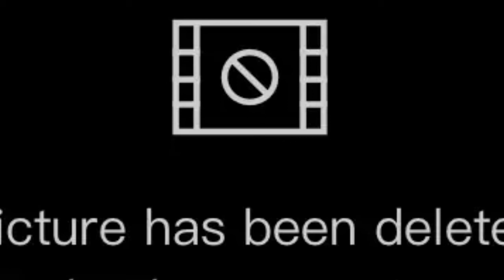Sinipay galaan.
team building
team laagan 8x8 family